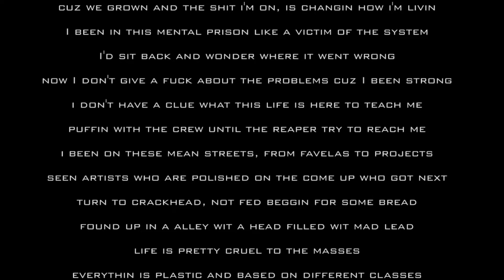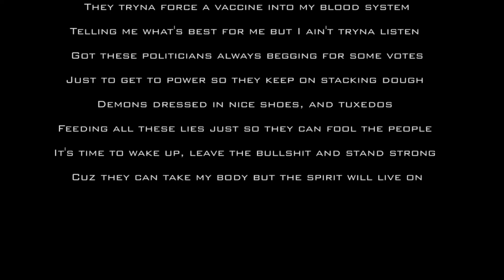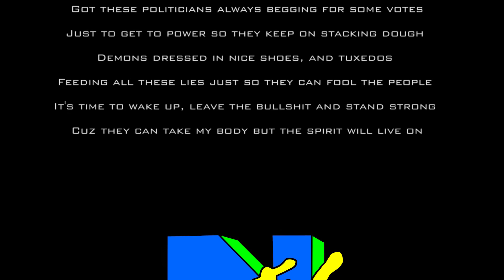RUNNIN' 2021 - NEME$1$ x MarkOz (Prod. Easy Mo Bee)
[LYRICS]
(NEME$1$)
I ain't got nothin on my mind, but living like a stranger
had a lot of evil thoughts so I would smoke to kill the anger
cuz we grown and the shit I'm on, is changin how I'm livin
I been in this mental prison like a victim of the system
I'd sit back and wonder where it went wrong
now don't give a fuck about the problems cuz I been strong
I don't have a clue what this life is here teach me
I been on these mean streets, from favelas to projects
seen artists who are polished on the come up who got next
turn to crackhead, not fed beggin for some bread
found up in a alley wit a head filled wit mad lead
life is pretty cruel to the masses...
everything is plastic and based on different classes
fathers makin bastards and laughing at some bitches strippin
now his kids are little addicts and they're blackin out wit big syringes

[MARKOZ]
Young cat, wit a old soul
Hardships in my life made my heart turn cold
Tryna find a way to make my wrongs right
Releasing all these thoughts that just keep me up at night
Decade after decade, can't live unless you get paid
Worried about the wrong shit, ain't even see my soul fade
Sittin' in my living room getting a drink on
Reality is fucked, its a struggle to dream on
They tryna force a vaccine into my blood system
Telling me what's best for me but I ain't tryna listen
Got these politicians always begging for some votes
Just to get to power so they keep on stacking dough
Demons dressed in nice shoes, and tuxedos
Feeding all these lies just so they can fool the people
Its time to wake up, leave the bullshit and stand strong
Cuz they can take my body but the spirit will live on